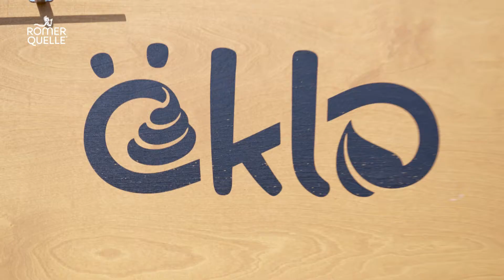Weil nicht immer alles Mist ist - öKlo-Gründer Niko Bogianzidis im Römerquelle-Talk über Challenges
Mit seinen mobilen Komposttoiletten hat öKlo-Gründer Niko Bogianzidis den Markt aufgemischt und baut weiter an seiner Vision für ein Umdenken. Auf seinem Weg dorthin wird er manchmal sogar täglich mehrmals mit Hindernissen konfrontiert. Getreu dem neuen Römerquelle-Claim „Ein Hoch auf die Tiefen“ ist es für den Niederösterreicher jedoch entscheidend, an Herausforderungen zu wachsen, anstatt an ihnen zu scheitern.